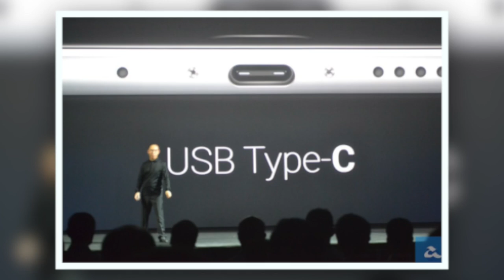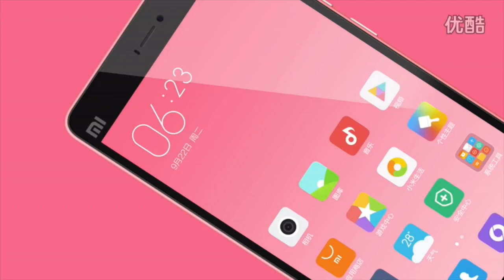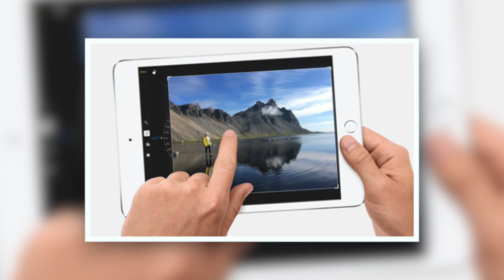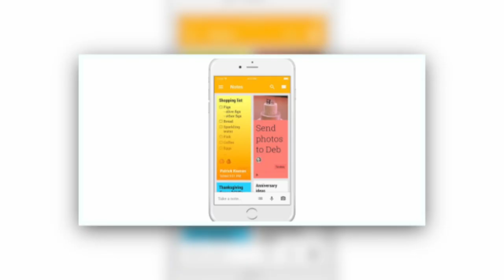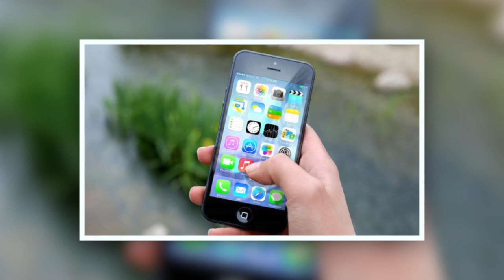Mingguan Amanz - Meizu Pro 5, Xiaomi Mi4c, Pebble Time Round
Minggu ini menyaksikan beberapa peranti mudah-alih diumumkan, iaitu Meizu Pro 5 dan juga Xiaomi Mi4c. Kedua-duanya dilancarkan di China, dan membawakan sokongan USB Type-C. Meizu mengatakan Pro 5 akan ke Malaysia sekitar November kelak, sementara Xiaomi mengatakan Mi4c hanya khusus untuk pasaran China sahaja buat masa ini.

Selain kedua-duanya, di Malaysia, beberapa peranti baru telah dilancarkan, termasuk Lenovo PHAB Plus, dan juga Honor 7, Leagoo Elite 1 - selain beberapa peranti hibrid daripada Acer.

Beberapa aplikasi baru turut hadir pada minggu ini, termasuk Khan Academy untuk Android, dan juga Google Keep untuk iOS.